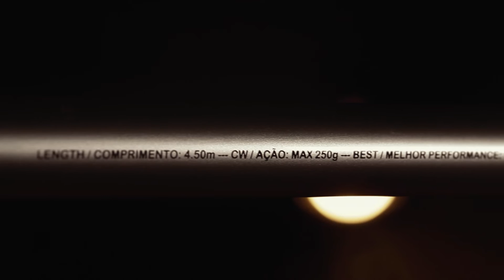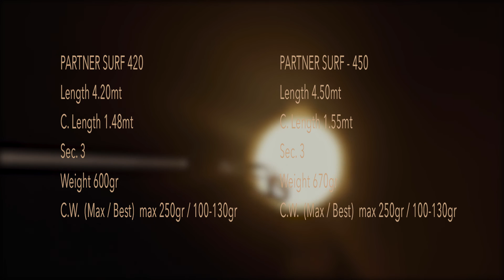Partner Traditional Surf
Cana em carbono, com ponteira híbrida. A PARTNER SURF é a cana adequada para os pescadores, que pretendem uma boa cana, com a ponteira sensível, a um preço muito razoável. Passadores Low Rider e porta carretos DPS. Disponível em 4.20m e em 4.50m.